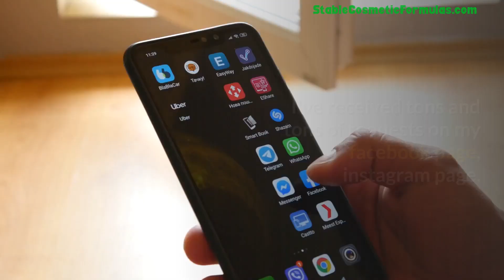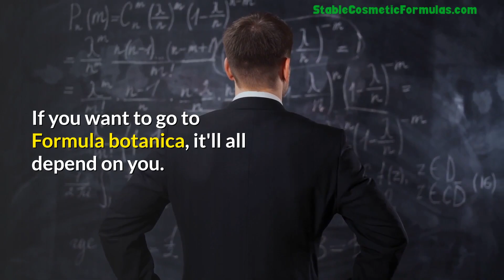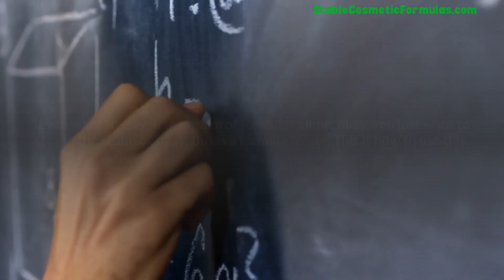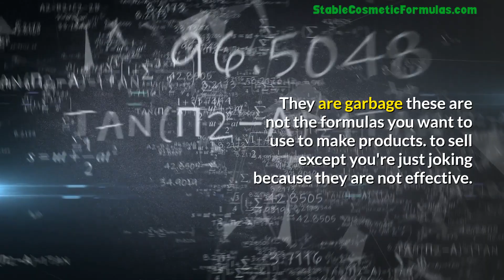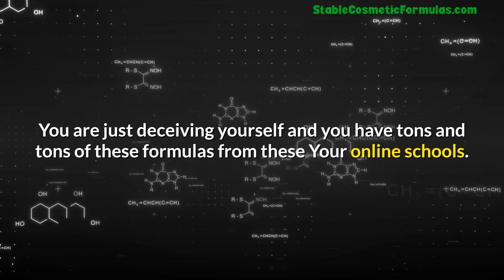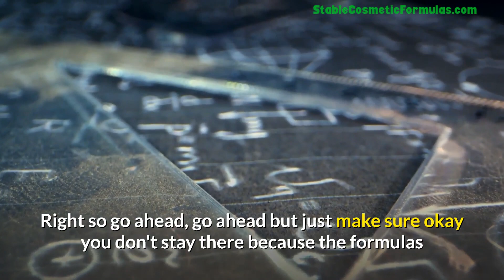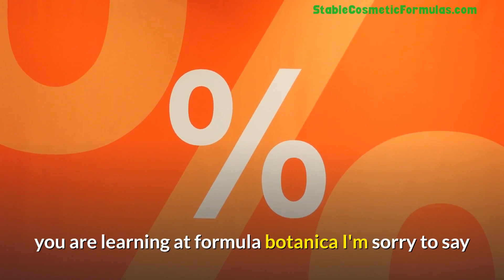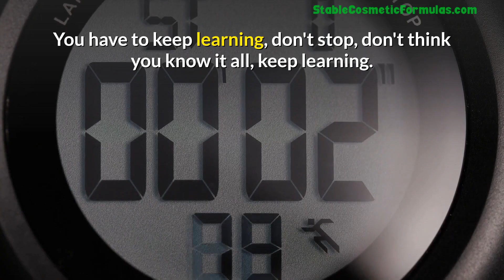WHY I'M AGAINST LEARNING COSMETIC FORMULATION ONLINE (THE BIGGEST SCAM IN THE INDUSTRY EXPOSED)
Cosmetic Formulation Training: Online School Vs Local College - Which One Should You Pick - Why I'm Against Learning Cosmetic Formulation Online - Motivational Video For Upcoming Cosmetic Chemists.
I understand how some of you will feel after watching this video. I don't mean to upset you but in the next few years, you will look back on this video and thank me for this eye opening video.
I have been insulted for saying the trust in the past and I have no doubt some of you will come after me in the comment .
Keep them coming, let us disagree to agree. The future will tell.
My sincere desire for everyone is to progress in their chosen field and I'm doing my best to educate everyone on this channel.